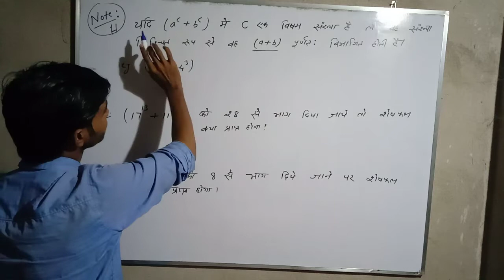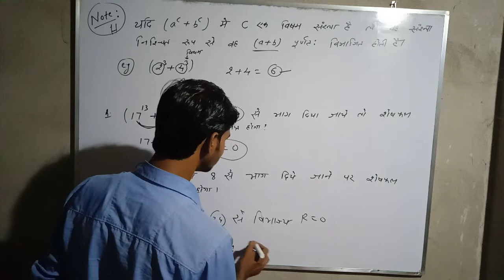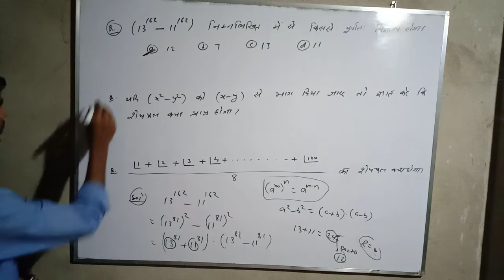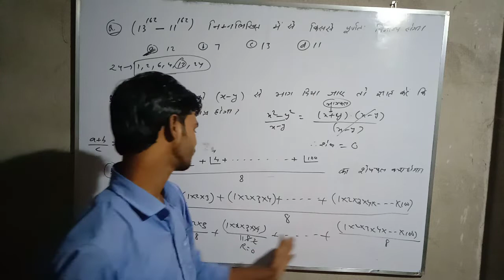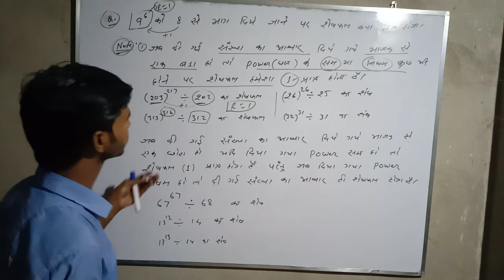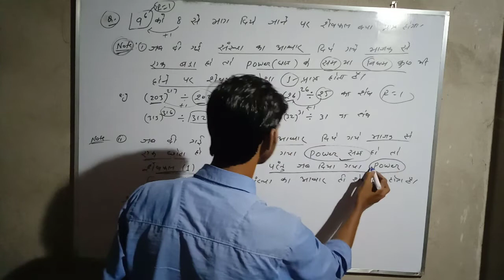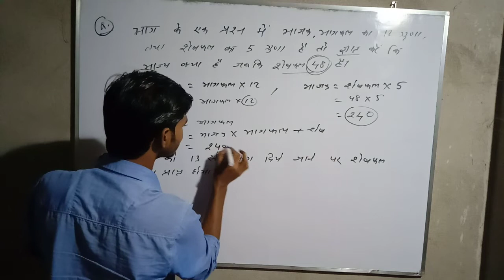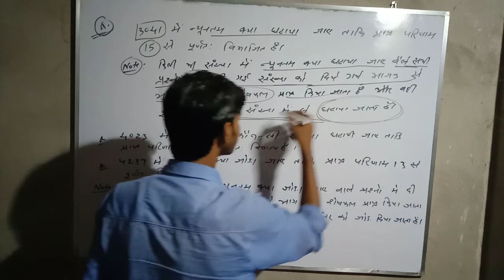महत्वपूर्ण प्रश्न विभाजित के नियम पर आधारित। Number system simple method for rrb ssc bank BPSC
RRB NTPC /SSC CGL के कुछ advance question